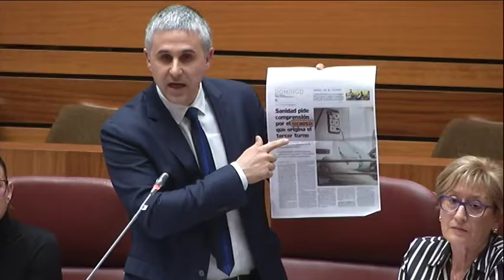Servicio de hemodiálisis del Complejo Asistencial Universitario de Palencia